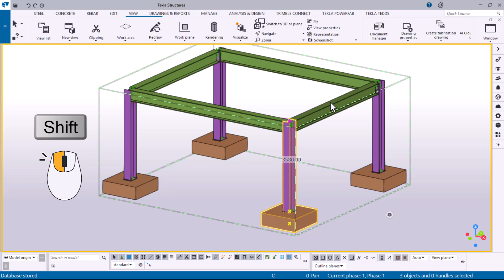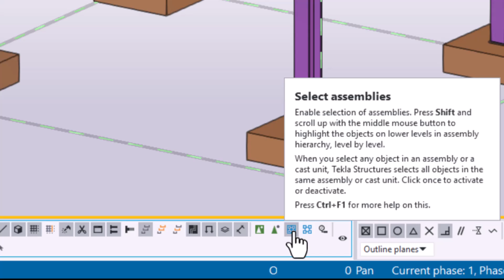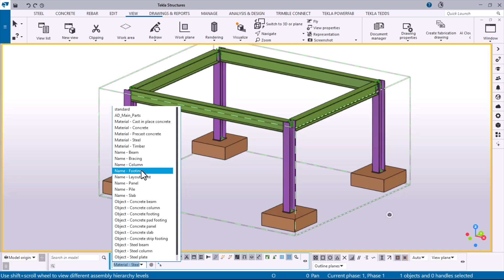Select objects in Tekla Structures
Learn how to select objects effectively in Tekla Structures, using both single object selection and area selection. You will also learn how to add objects to the current selection, and remove objects from the selection. We will also show how to control which type of objects can be selected using selection switches and selection filters.

We cover the following:

00:13 Area selection
00:49 Add objects to selection
00:58 Remove objects from selection
01:07 Reverse selection
01:26 Apply selection switches
01:57 Enable direct modification
02:18 Apply selection filters